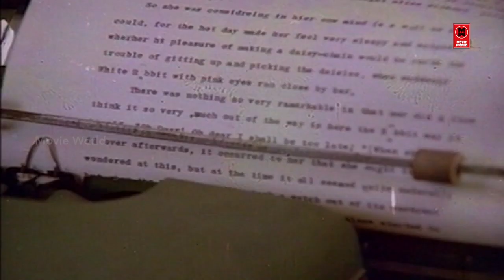24 Mani Neram Full Movie Climax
24 Mani Neram is a 1984 Tamil-language Indian feature film directed by Manivannan, starring Mohan, Nalini, Sathyaraj and Jaishankar in lead roles.

The movie is among the best thriller films of Tamil cinema ever.The film was remade in Kannada as Jayabheri (1989) starring Shankar Nag.

Tamil      24 மணி நேரம்
Starring Mohan,Nalini,Jaishankar,Sathyaraj
Cinematography A. Sabapathi
Edited by B. Kandasamy
Production
company         Thirupathisamy Pictures
Release date    18 July 1984
Language Tamil